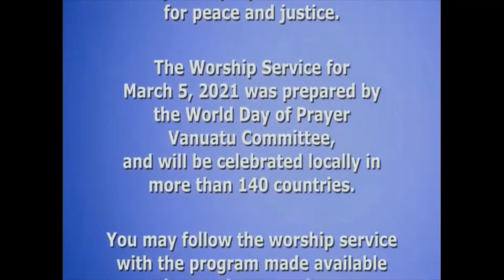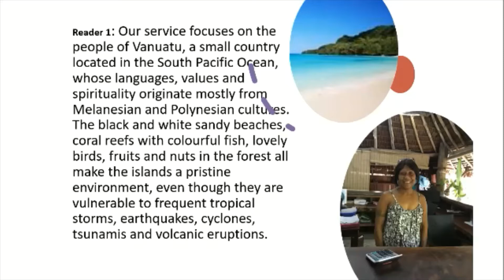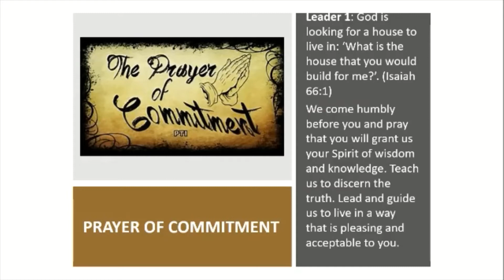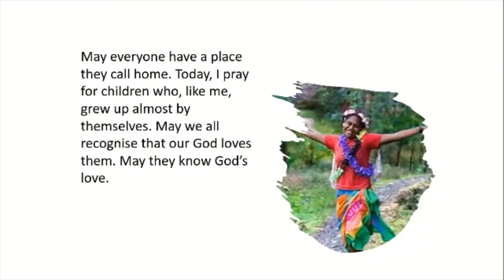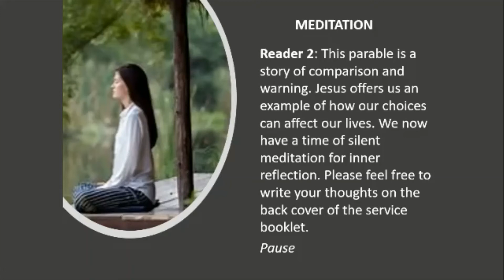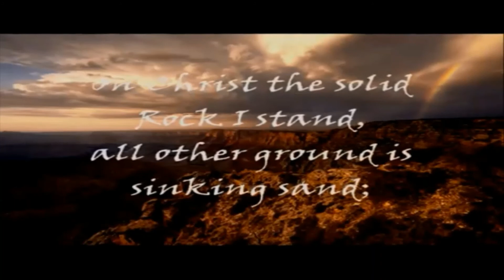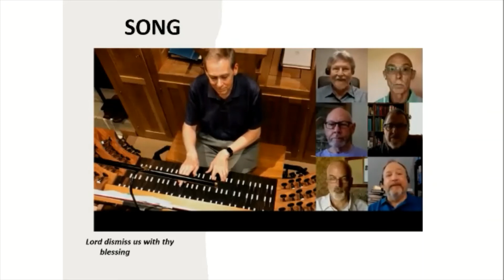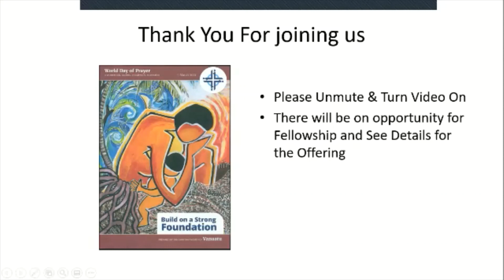Welcome to this World Day of Prayer service on 5 March 2021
View a recording of this service here.